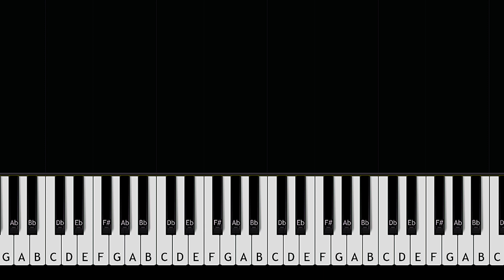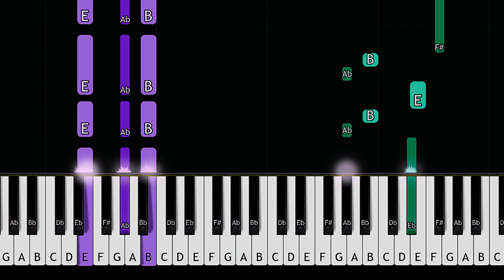Mitski - The Only Heartbreaker (Piano tutorial)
How To Play Mitski - The Only Heartbreaker (in the key of B Major) Piano Tutorial  played by Will McMillan